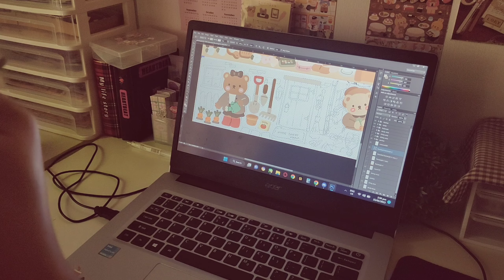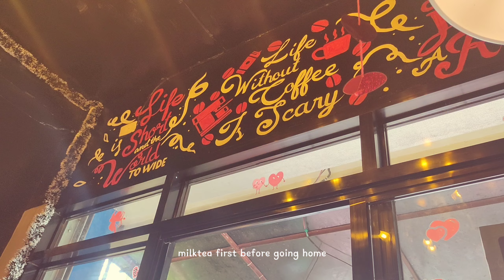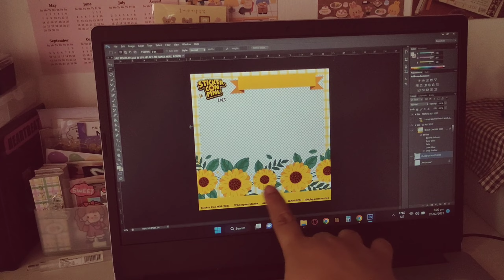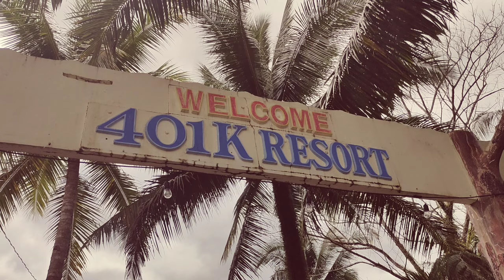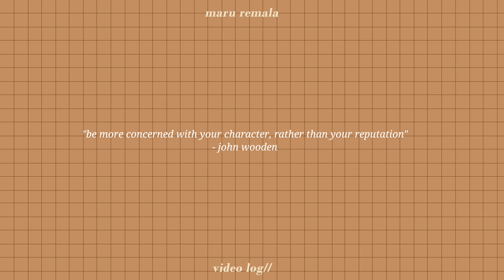living in the philippines: prep for stickercon, 401k resort and stagemom 😁🌼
hi.

love, maru

bible verse of the day:
" - 1 Chronicles 16:34

intro: bgm president
chillpeach - in dreamland
starryattic - lo-fi